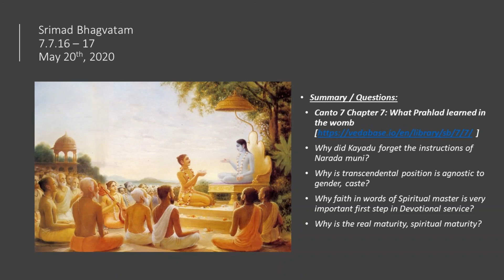Srimad Bhagvatam 7.7.16 – 17 May 20th, 2020 ISKCON Tampa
Srimad Bhagvatam 7.7.16 – 17 May 20th, 2020
ISKCON Tampa

Why did Kayadu forget the instructions of Narada muni?
Why is transcendental position is agnostic to gender, caste?
Why faith in words of Spiritual master is very important first step in Devotional service?
Why is the real maturity, spiritual maturity?